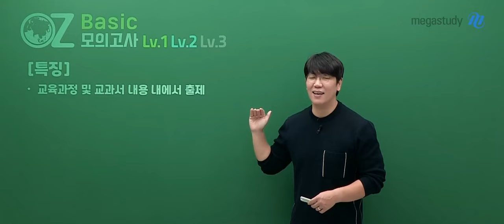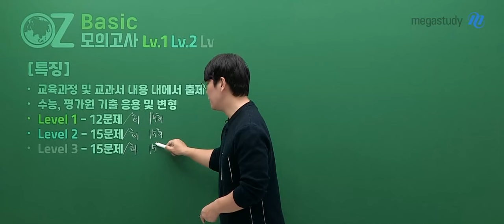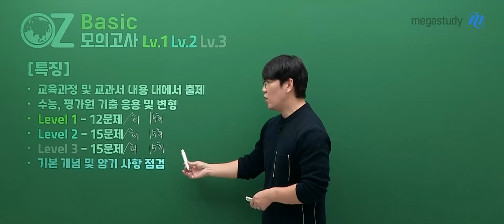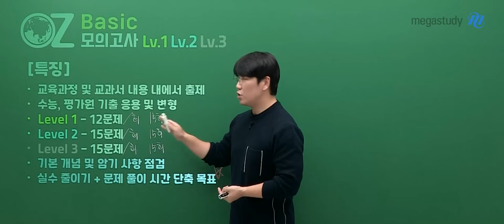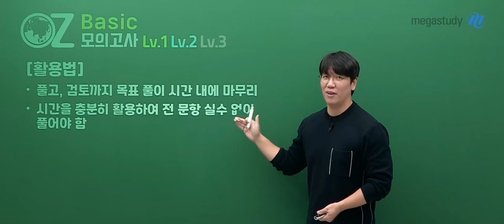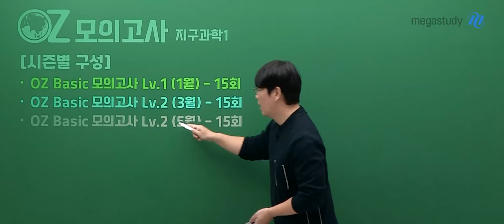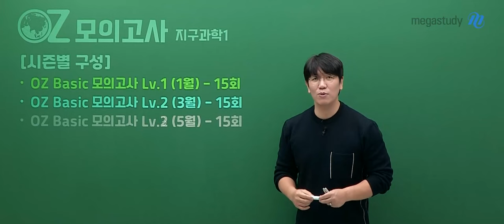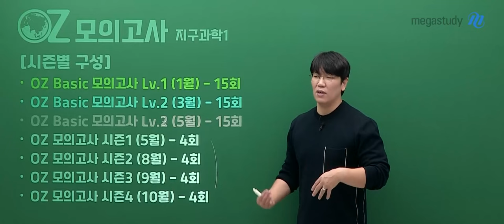[메가스터디] 지구과학 오지훈쌤 - [지구과학I] 2025 OZ Basic 모의고사 시리즈 OT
지구과학 오지훈 선생님의  [지구과학I] 2025 OZ Basic 모의고사 시리즈 OT 영상입니다.